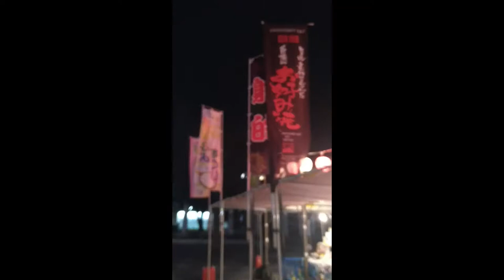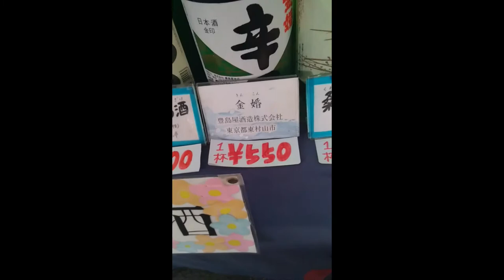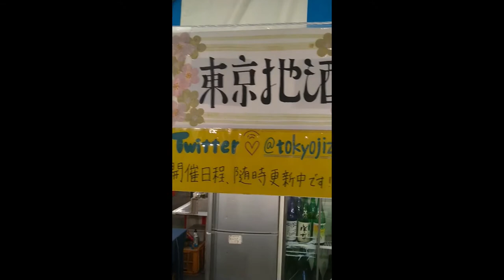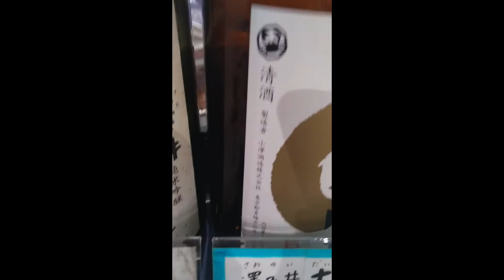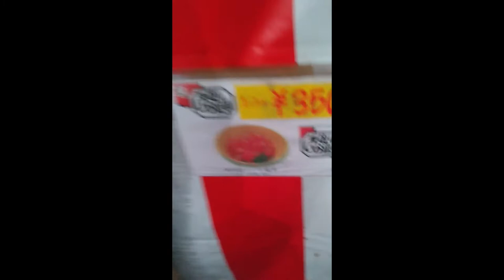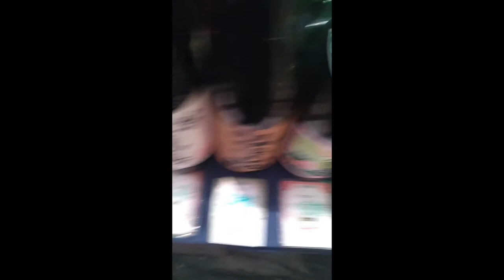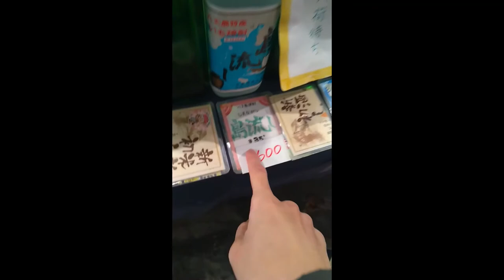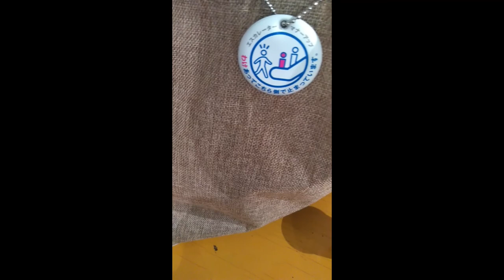ユッキーの『おとこ酒場放浪記』＃７ 足立区の綾瀬駅で東京の地酒を呑む！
※この動画はリスナーさんからのamazonギフト券等のカンパを貰っていません。自分のお金で呑んでいる動画です。

このイベントは1月19日まで開催中！詳細のTwitterはこちら⇒@tokyojizake（ググったが、アカウント無し。これについては不明です。）

【味の評価】
小澤酒造（株）　澤乃井　純米　大辛口（日本酒、アルコール度数15.5度）：１
中村酒造　千代鶴　しぼりたて純米生原酒（日本酒、アルコール度数17～18度）：３
八丈島酒造合名会社　島流し（芋＆麦の焼酎、アルコール度数35度）：５

飲酒系生放送中のBGMは「Cocktail Glass」で、フリー音源サイトのものを使用させて頂いております。

料理生放送中のBGMは「嬉しい知らせを伝えに行こう」で、フリー音源サイトのものを使用させて頂いております。

無類の酒好きの俺が、ビール、焼酎、日本酒、カクテル、ウイスキー、スピリッツ、ウォッカ、ラム酒、ブランデー、梅酒、ジン、芋焼酎、麦焼酎、甲類焼酎、テキーラ、リキュール、ワイン等々の飲酒動画＆タバコ動画＆ゲーム動画をうｐするユッキーのチャンネルです。

酒動画の【買い？度】は価格も考慮した上での評価になっています。

Twitterやってます⇒@yukkituikyasu